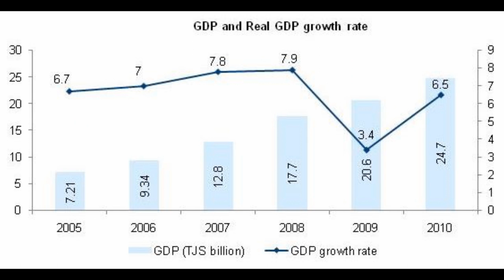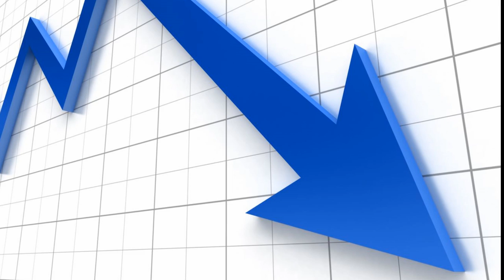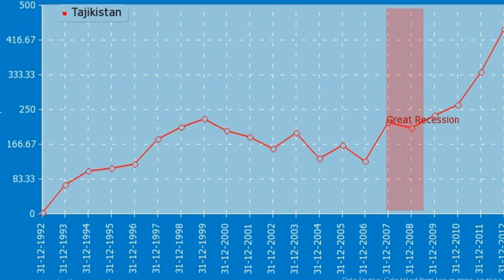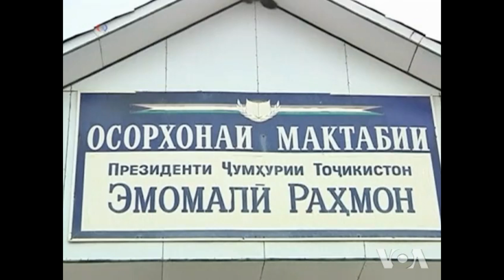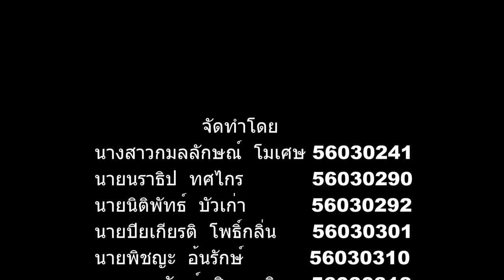Tajikistan - ทาจิกิสถาน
วีดีโอประกอบการเรียน

วิชาเศรษฐกิจเอเชีย